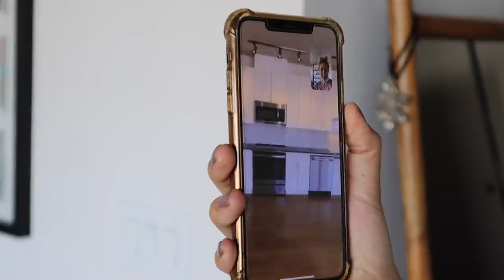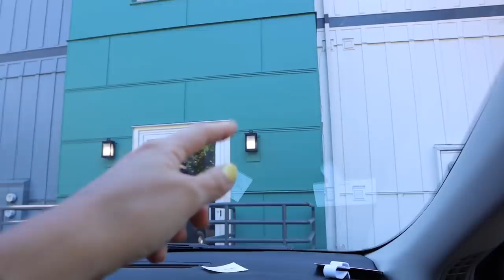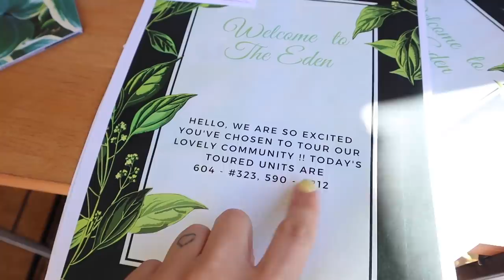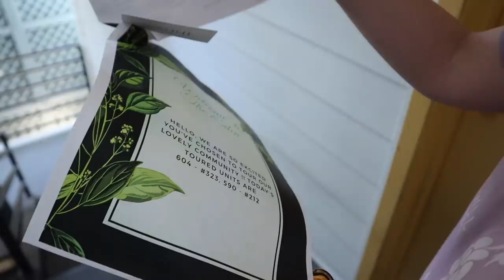buscando apartamento en EEUU *house tour 2020* raque late vlogs